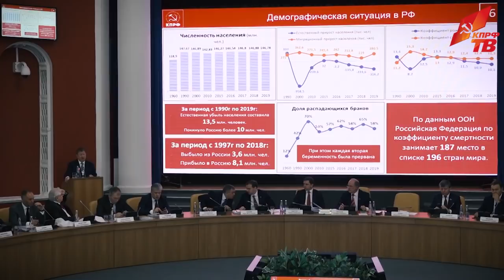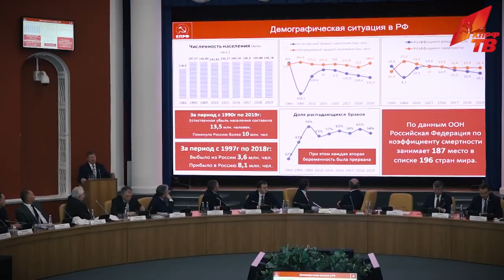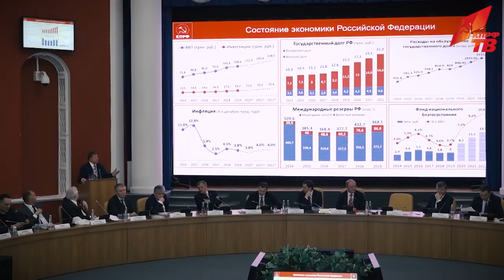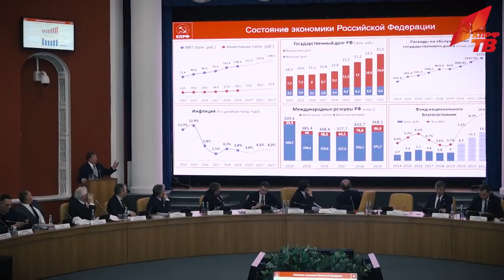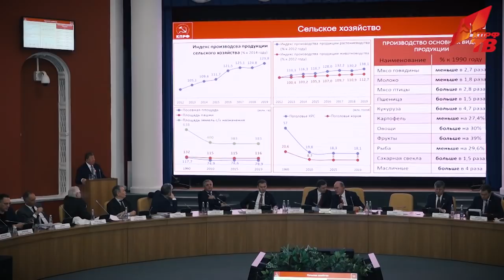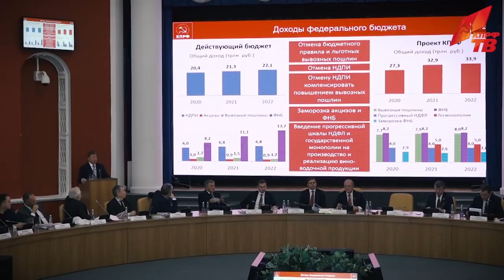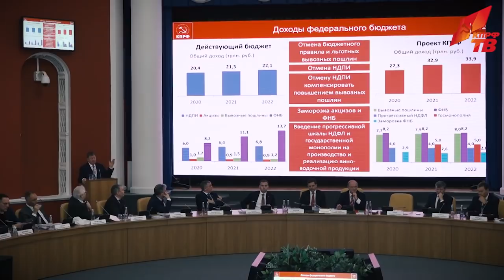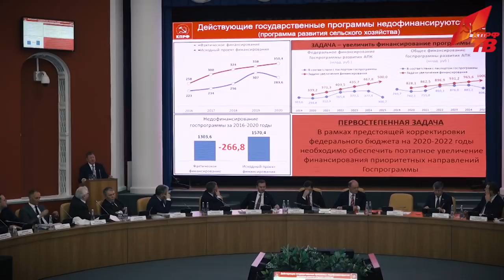«Кадры решают все»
14 марта в рамках II Орловского международного экономического форума выступил заместитель Председателя ЦК КПРФ, Председатель комитета ГД по аграрным вопросам В.И. Кашин